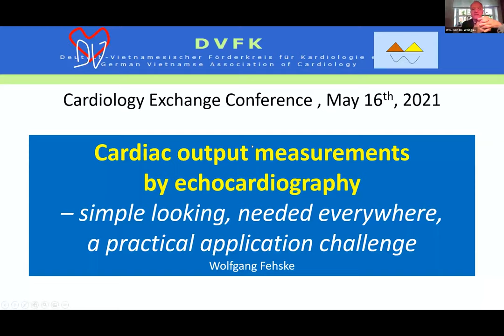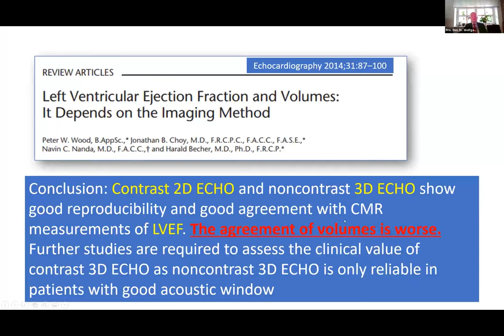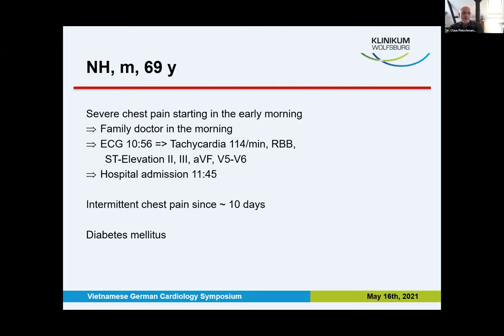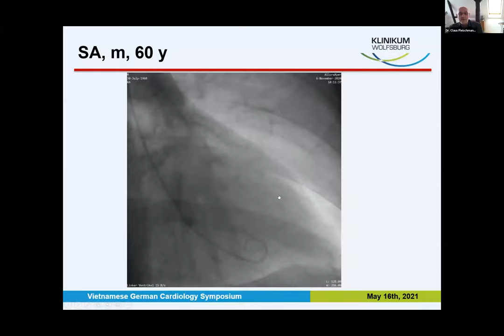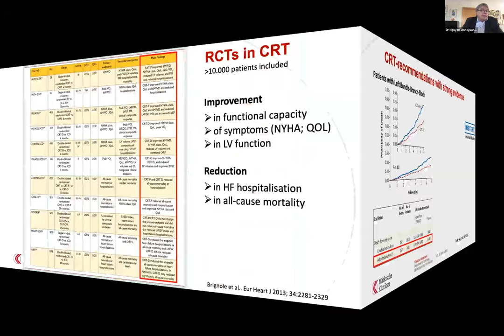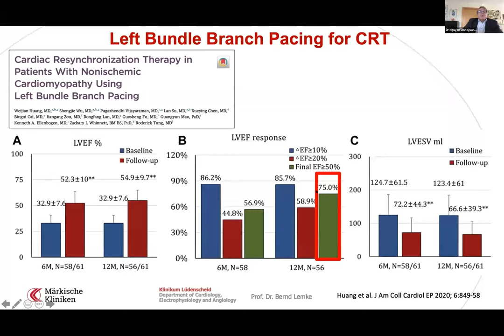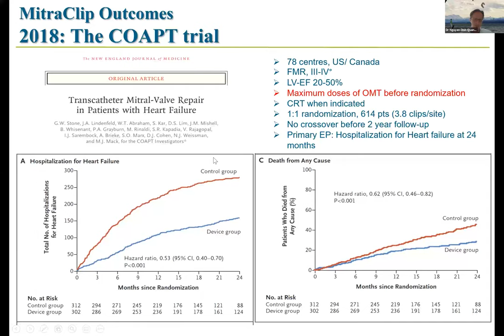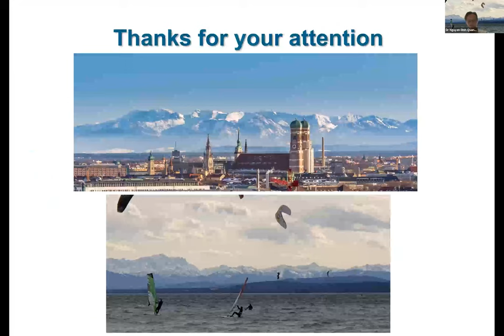TIẾP CẬN ĐA CHIỀU BỆNH TIM MẠCH THẾ KỶ 2021 PHẦN 2 VIDEO